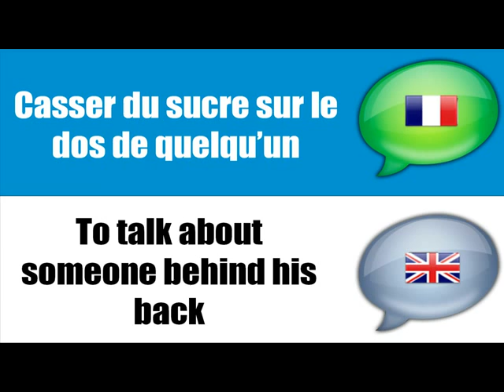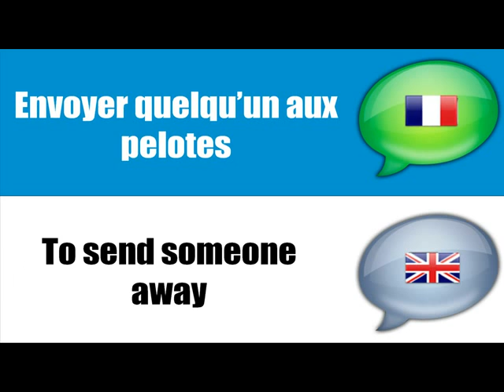Francês = Inglês] idiomas francês # 5